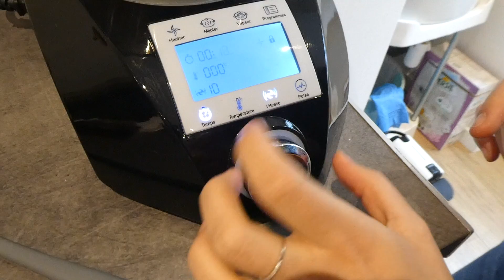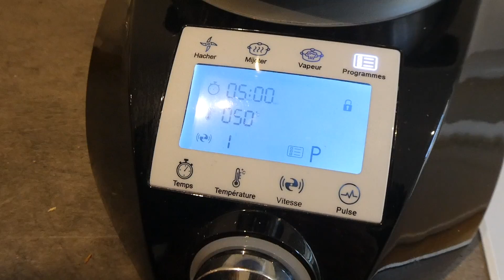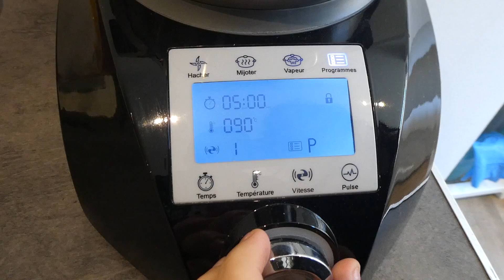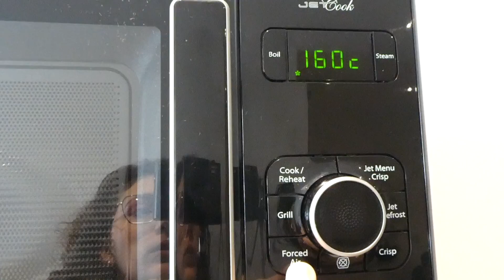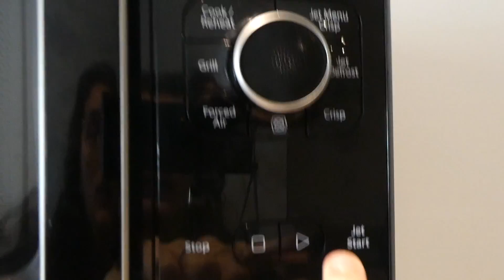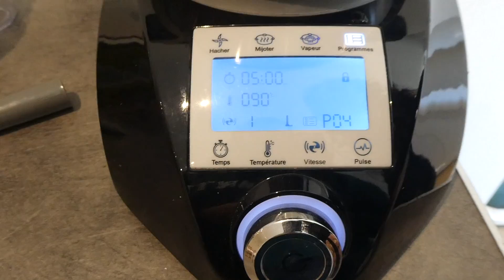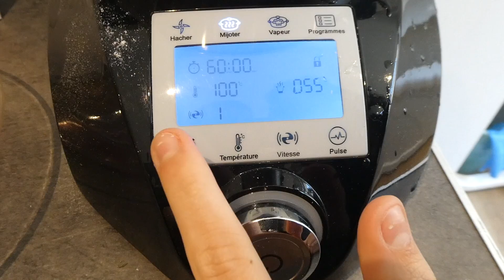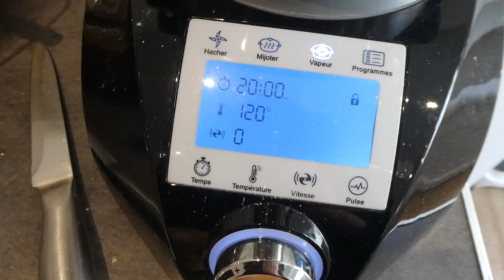CRASH TEST du compact cook // 3 Recettes de cuisine(pâte à tartiner, pain express, bœuf bourguignon)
Hello ! 😁

Dans cette vidéo je test avec vous le robot de cuisine compact Cook. J'ai décidé de réaliser 3 recettes pour tester cette appareil : une pâte à tartiner, un pain express et un bœuf bourguignon.
Ingrédients pour la pâte à tartiner :
- 50g de noisettes émondées
- 100g de chocolat noir
- 190g de chocolat praliné
- 1 boite de lait concentré sucré de 397g
- 30g d'huile de noisette
- 1 pincée de sel

Ingrédients pour le pain express :
- 400g de farine
- 1 sachet de levure boulangère
- 1 c. à café de sucre
- 2 c. à café de sel fin
- 1 c. à soupe d'huile d'olive
- 230 ml d'eau

Ingrédients pour le bœuf bourguignon :
- 500g de bœuf bourguignon
- 1 oignon
- 2 gousses d'ail
- 3 carottes
- 2 c. à soupe de farine
- 300 ml de vin rouge
- 200 ml d'eau
- 25g d'huile d'olive
- 3 c. à café de Maïzena
- bouquet garni de thym et laurier
- sel / poivre
- 500g de patates

N'hésitez pas à me donner vos avis sur les recettes.